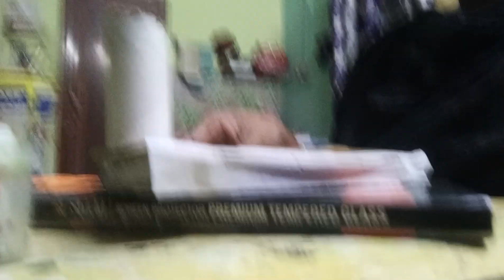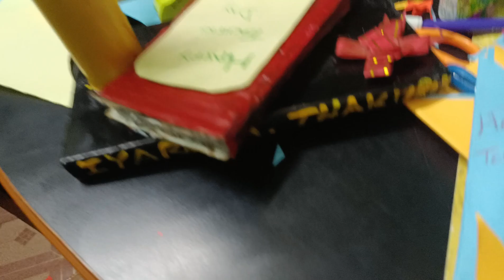Teachers day ৰ বাবে craft বনালো।